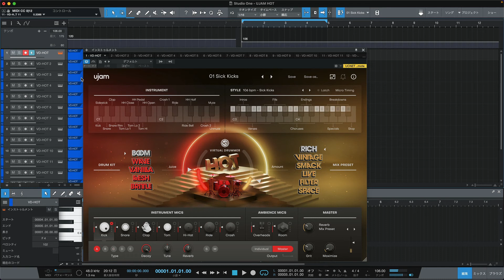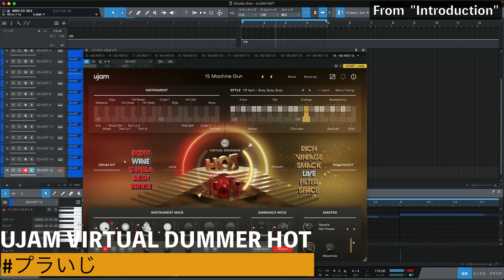UJAM VIRTUAL DRUMMER HOT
UJAM VIRTUAL DRUMMERシリーズのHOT

リアルなドラムサウンドとプロのドラムグルーヴを生成できるドラム音源ソフトHOT  ヒットチャートのあの曲のような抜ける最高峰のエンジニアが作り上げたサウンドとパターンをプリセットに収録
UJAMの中でも攻め切った音源です

この動画はプリセットのイントロダクションの15つを再生しています